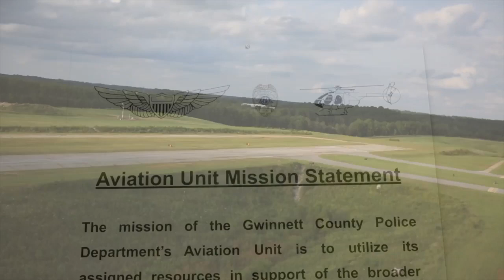A look inside the Gwinnett Police Aviation Unit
Aviation Manager, Lou Gregiore, talks about the Gwinnett Police Aviation Unit's history, job specifics, and other details in an interview and fly over Gwinnett County.